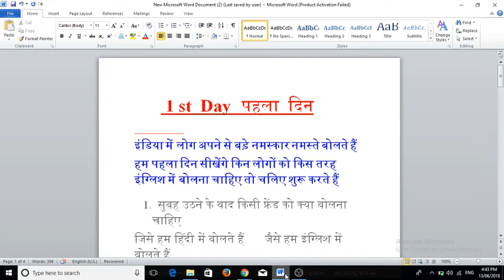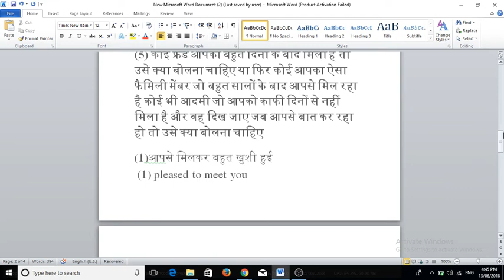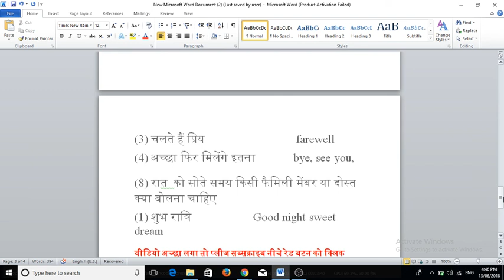How to Speak Fluent English & बिना अटके अंग्रेज़ी कैसे बोलें